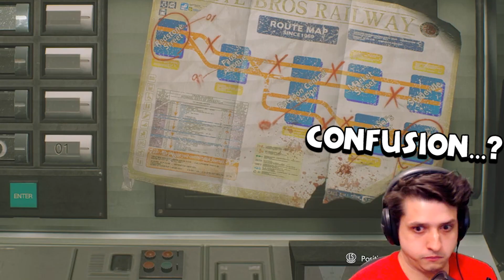Nemesis And S.T.A.R.S in Resident Evil 3 Remake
This one was another favourite of mine, hope you enjoy!

I wanna say thank you from the bottom of my heart with the constant support and love you all show me through and through my vid's, livestreams and more. Have a great day and remember to smile because it puts you on the right path.